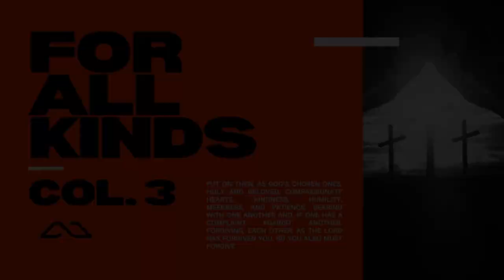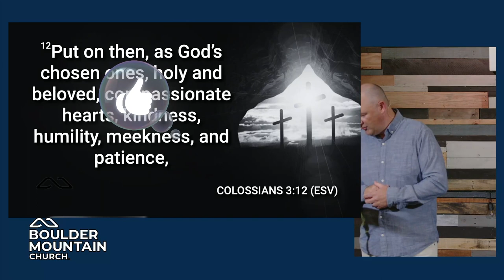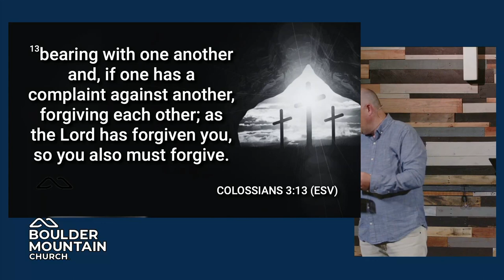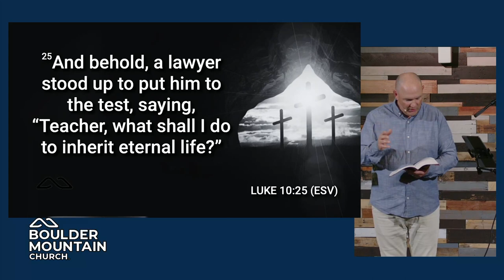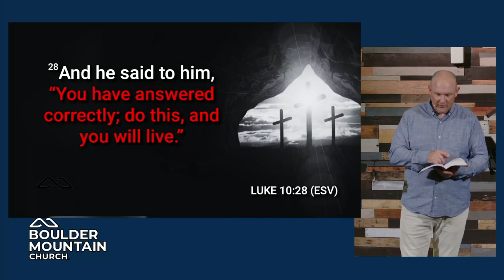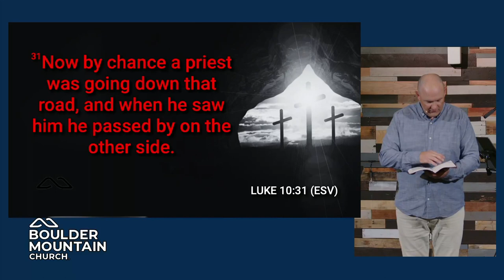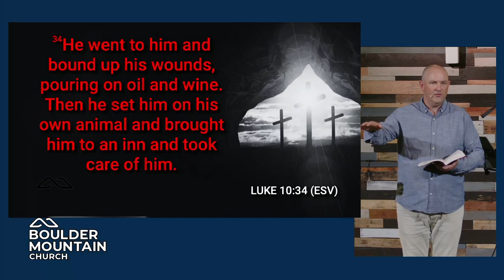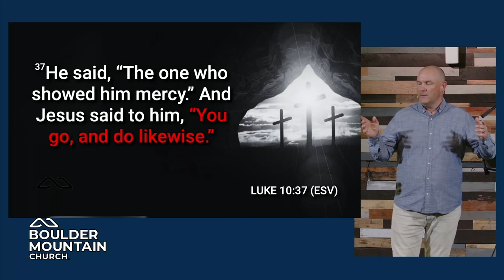I See You Compassion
Jesus saw the crowds, and had compassion on them. Our desire to reach people far from God begins with compassion. Compassion is defined as having or showing mercy, empathy, sympathy, or pity. The Hebrew word for compassion is rakhum, which is related to the Hebrew word for "womb". Rakhum is a word picture that conveys intense emotion, similar to a mother caring for her vulnerable baby, and can be translated as "deeply moved". Jesus describes compassion lived out in The Good Samaritan passage of Luke 10:25-37.